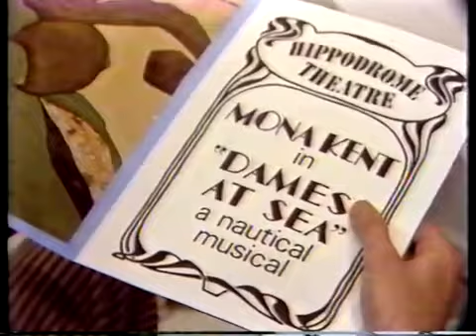Dames At Sea (1971)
Dames at Sea
TV Movie 1971 1h

Musical parody of large, flashy 1930s Busby Berkeley-style movie musicals in which a chorus girl, newly arrived off the bus from the Midwest to New York City, steps into a role on Broadway and becomes a star.
It originally played Off-Off-Broadway in 1966 at the Caffe Cino directed by Robert Dahdah and then played Off-Broadway, starring newcomer Bernadette Peters, beginning in 1968 for a successful run.
Directors : Martin Charnin, Walter C. Miller
Writers : George Haimsohn (teleplay), Robin Miller (teleplay)
Stars : Ann-Margret, Nicole Barth, Andy Bew